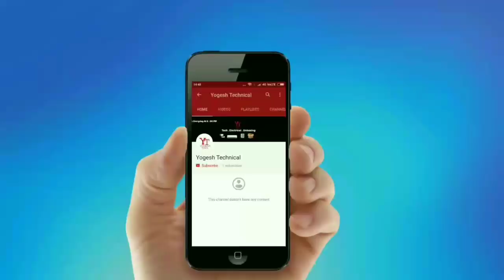How To Repair AC Burrent Terminals II क्या आप के AC Compressor के Terminal बार बार जल रहे है ?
How To Repair  AC Burrent Terminals II क्या आप के AC Compressor के Terminal  बार बार जल रहे है ? II Hindi

S-U-B-S-C-R-I-B-E